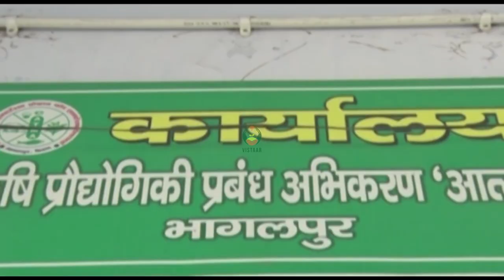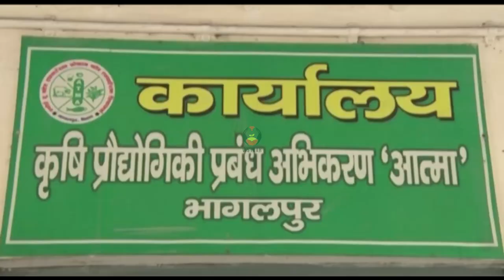जैविक सब्जी उत्पादन,भागलपुर भाग-१